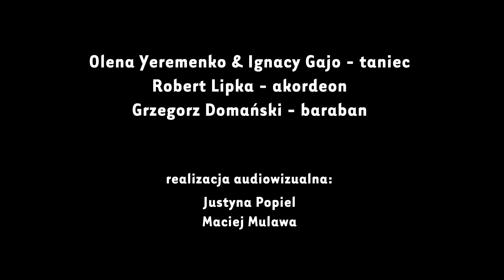Kartoszka – nauka kroków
Kartoszka – taniec i wesoła piosenka z południowo-środkowej Ukrainy.
Nagranie zrealizowano w ramach projektu „Warszawska akcja miejsko-wiejska” współfinansowanego przez Miasto Stołeczne Warszawa.